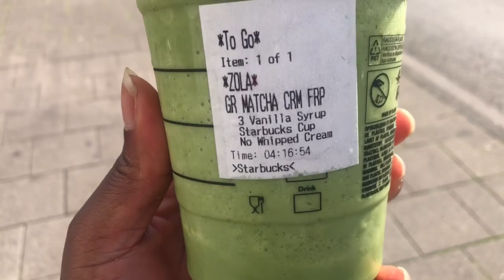Indoor Training | Loose Stomach Fat | Thick Girl Hygiene Motivation Spend 2h in the Gym | What I eat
Book ready2record  by Zola Fanny Mam $35
amazon

I eat salad 🥗 and Sushi 🍣 Pilimenis Ginger 🫚 beer 🍺 guiness piña colada mochito indomie instant noodle 🍜 steak 🥩 and salt 🧂

$35
By Zola Fanny  Mam Ready 2 Record

Snapchat 👻 @zolafanny

BigCartel.ZolaFanny.com
Mampuya